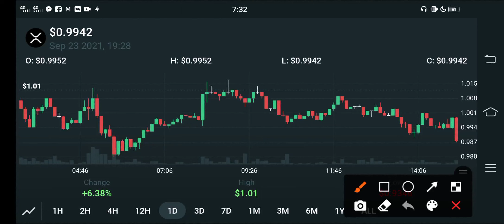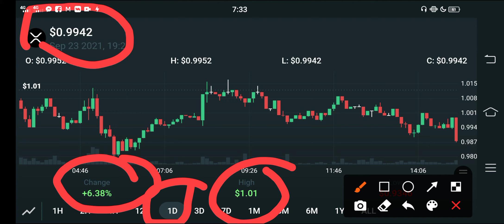XRP Holders Celebrate This Pump! || XRP Price Prediction Update || XRP Today News